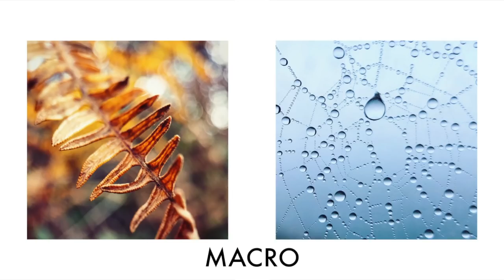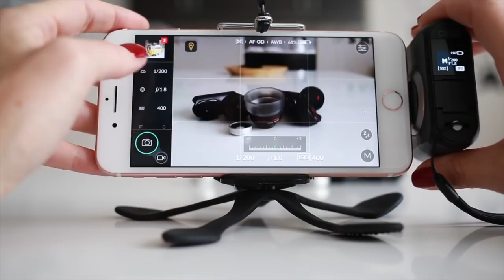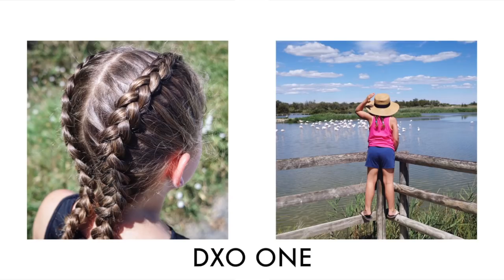Mes accessoires PHOTO smartphone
Un petit aperçu des accessoires photo que j’utilise pour mon smartphone !

ACCESSOIRES UTILISES :

• Olloclip Iphone 8/8+ et 7/7+
• Olloclip Iphone 6/6s et 6/6s+
• Ollocase Iphone 6/6s
• Ollocase Iphone 6/6s +

• Pixter grand angle
• Pixter fisheye
• Pixter macro
• Pixter telephoto

• Pictar Iphone 4s/5/5s/6/6s/6se/7
• Pictar Iphone 6+/6s+/7+

• DXO one

MON LIVRE :
• Mes photos au smartphone

MERCI
• Olloclip : Degreef Partner
• Pictar : Mymiggo Group
• Montage vidéo : Jonathan Pascual
• Conseils : Jérôme de la chaine Nowtech